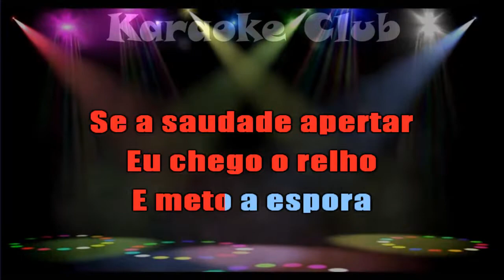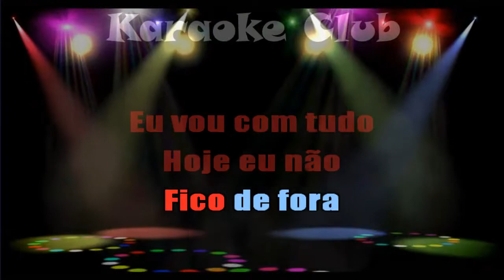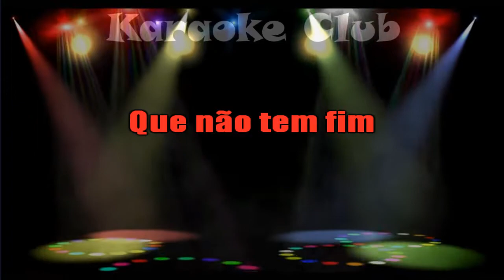RAFAEL DO FORRÓZÃO - PEÃO APAIXONADO ( KARAOKÊ )